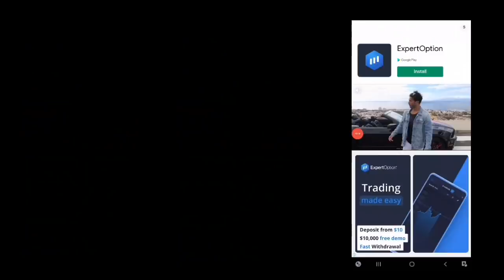Vlogs 0.00046/BubbleShooter |Rescuing Dragons||Miss Hhoney